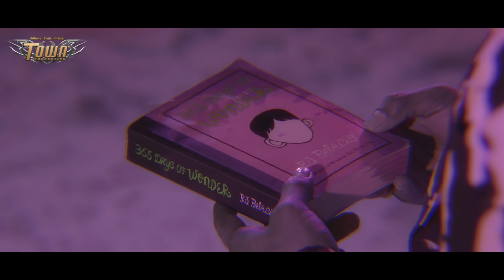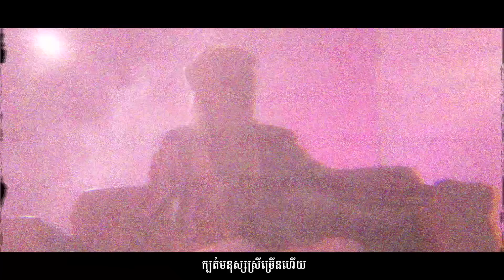ព្រាននារី​ចេះ​យំ - ពេជ្រ ថាណា- Pech Thana - Official Lyric Video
បទ៖ ព្រាននារី​ចេះ​យំ
ច្រៀង៖ ពេជ្រ ថាណា- Pech Thana
ដឹកនាំ​សម្តែង ៖ ចាន់ សុវណ្ណរ័ត្ន
និពន្ធទំនុក​ច្រៀង ៖ សយ រតនា
សម្រួលបទភ្លេង : THO MEET
ថតដោយ ៖ វិឡា - ថារ៉ា
កាត់ត ៖  ចាន់ សុវណ្ណរ័ត្ន

🎼Cellcard: #2727#727804# 📞
🎼Metfone: *1772*5231528#📞
🎼Smart: *855*851512# 📞